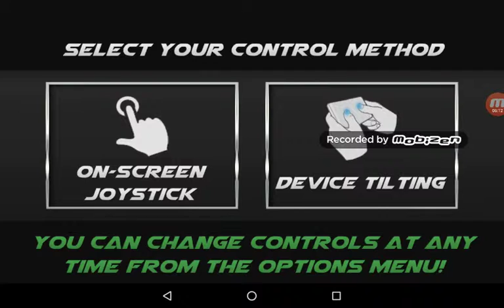Първа част Как са на таблет за 24 часа